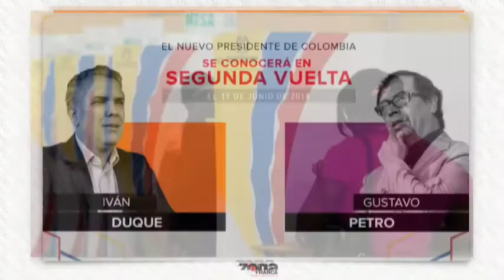Fabrizio Lorusso Académico Ibero León